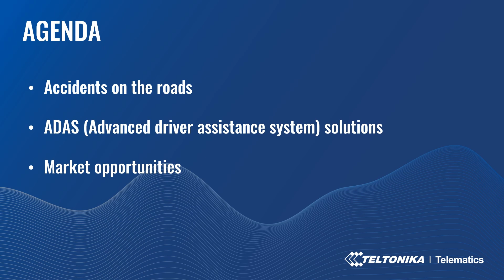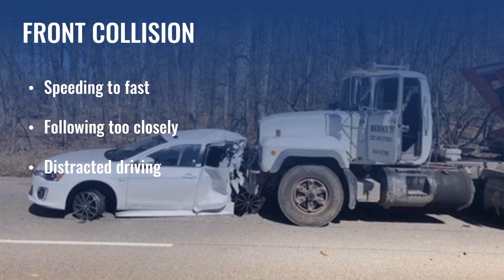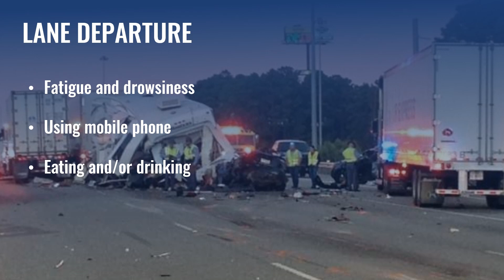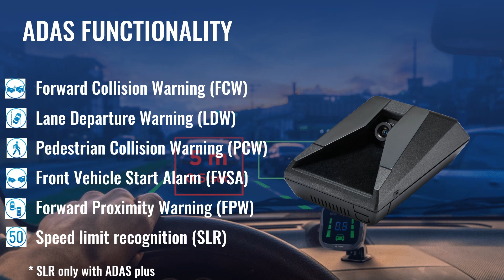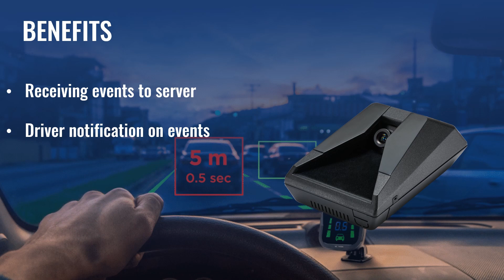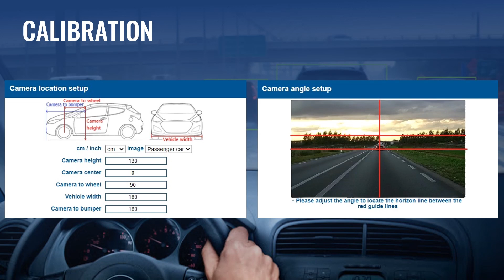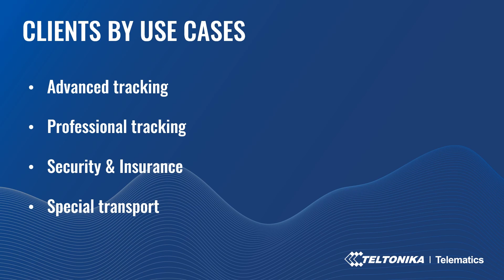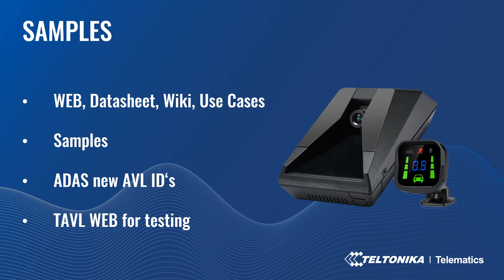Teltonika Webinar: Improve Road Safety With ADAS Solutions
In this webinar you will learn how video telematics can lower crash rates and boost driver discipline. We are going to present innovative ADAS solutions, which are designed to avoid collisions and accidents. It works like this – camera monitors vehicles, pedestrians, bicycles, motorcycles, and lane markings, and when a potential collision or other events are detected, drivers get instantly notified with sound and visual alerts. There are many more ADAS features and benefits that we will discuss during this webinar.

00:00 - Introduction
00:57 - Agenda
01:13 - Accidents on the roads
07:57 - ADAS Solutions
13:15 - Configuration
15:20 - Video telematics market
16:30 - Use cases
17:26 - Samples for testing